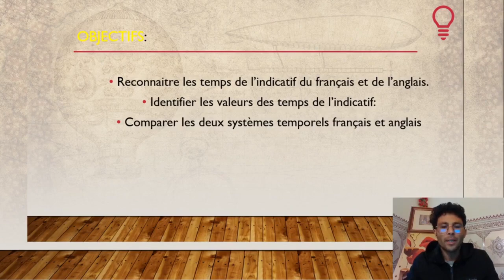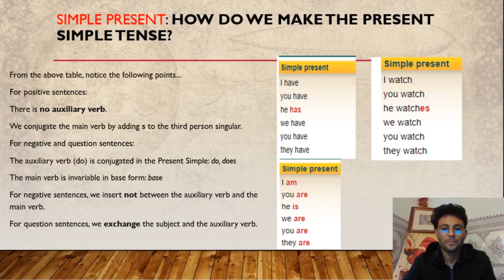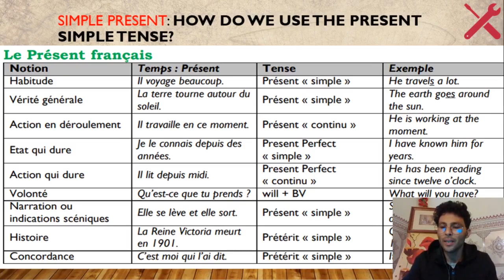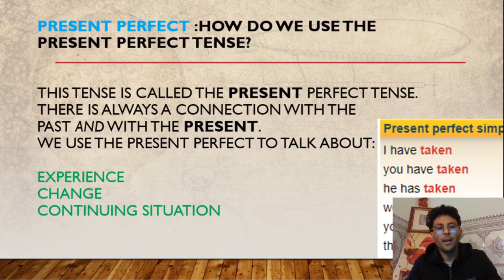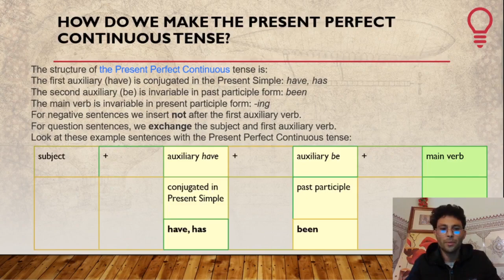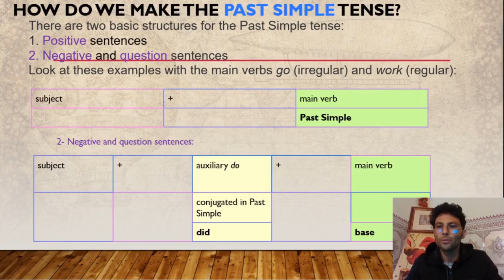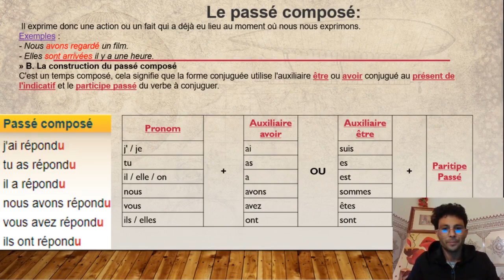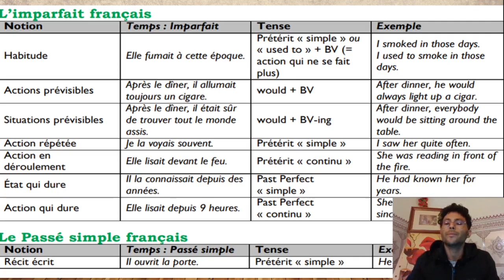the english and french tense system/le système des temps français et anglais صيغ الأزمنة الإنجليزية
Reconnaitre  la valeur des temps français et anglais et leur utilisation. Savoir traduire du français vers l'anglais.
التعرف على صيغ الأزمنة الفرنسية واستخدامها ومعرفة كيفية الترجمة من الفرنسية إلى الإنجليزية.
how translate a tense from French to English.
Identifier les temps de l'indicatif présent
fun ways to learn french&english